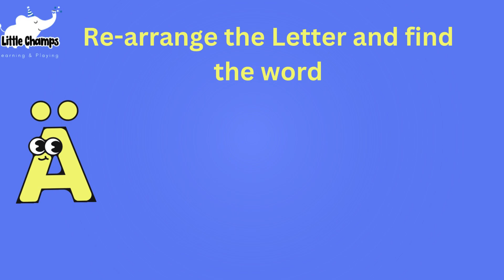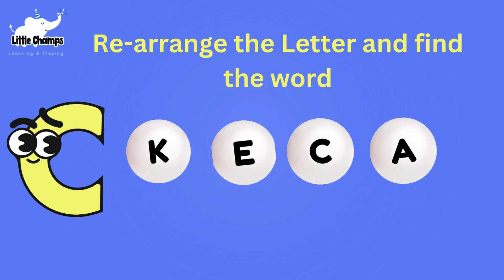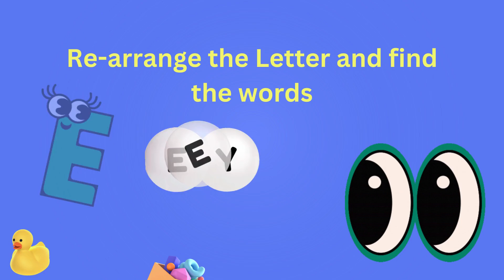Alphabet Lore | Alphabet Learning for Toddlers | ABC Puzzle game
Learn the ABC Alphabet with Puzzle | Rearrange the letters to find words.

This is a simple educational video for kids with the aim of inspiring learning and curiosity about the alphabet using puzzle words.